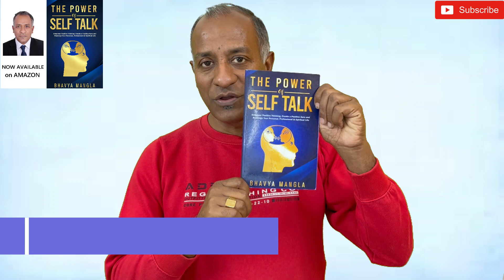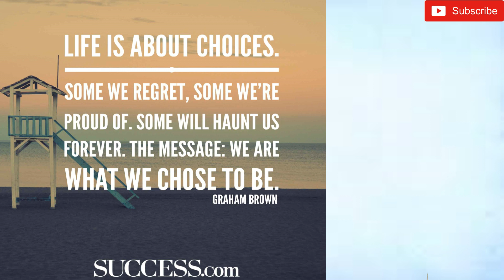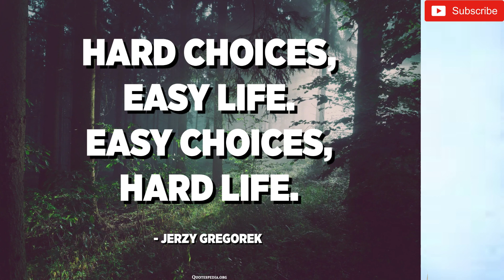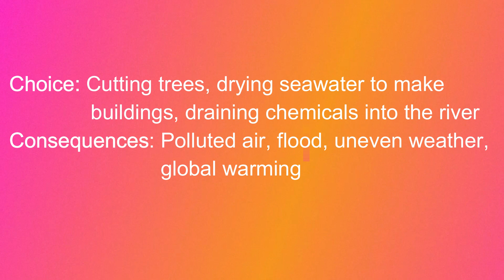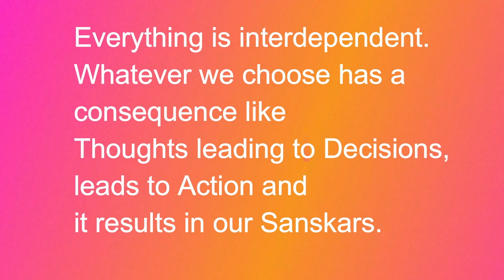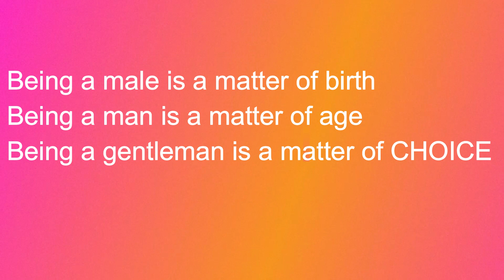"Empowering Yourself Through Your CHOICES" | Bhavya Mangla | Hindi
In this video, we will explore "Empowering Yourself Through Your CHOICES".

Your life is a reflection of the choices you make. Every decision you make, no matter how small or insignificant it may seem, has an impact on the direction your life takes. Your choices determine your path, your opportunities, and your destiny.

Some choices are easy to make, while others are more difficult. However, it's important to remember that you always have a choice. You have the power to decide what kind of life you want to live, what kind of person you want to be, and what kind of impact you want to have on the world.

It's easy to get caught up in the busyness of life and let others make decisions for you. But if you want to live a fulfilling life, you need to take ownership of your choices. You need to be intentional about the decisions you make, and you need to be willing to take risks and face the consequences of your choices.

Remember, your life is a blank canvas, and you have the power to create a masterpiece. Every choice you make adds a brushstroke to that canvas. Choose wisely, and create a life that is rich with purpose, joy, and fulfillment.